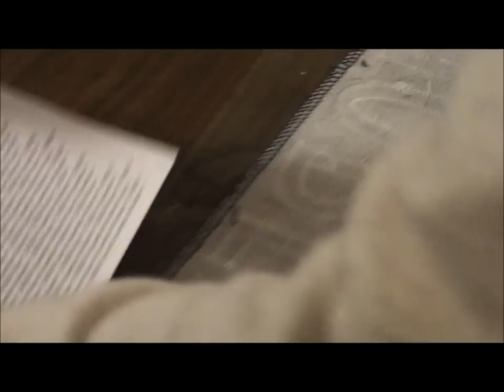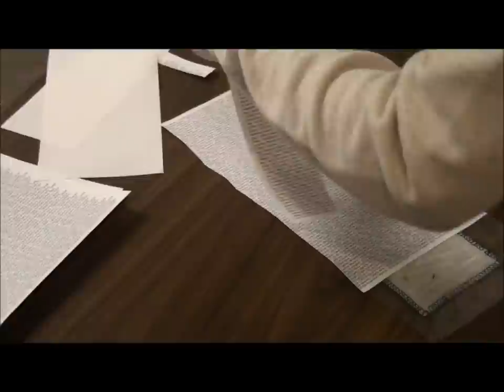Panini America Airs Knowshon Moreno's Dirty Laundry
In this exclusive video, Panini America officials begin the process of turning one game-worn Knowshon Moreno jersey into many trading cards. Moreno wore the jersey in the Denver Broncos' Oct. 24, 2010 home game against the Oakland Raiders.